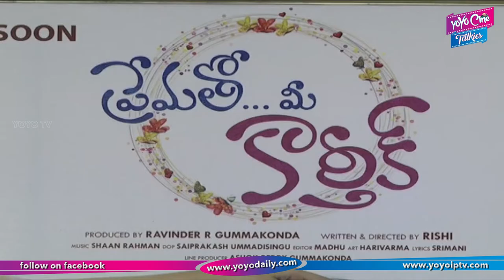Prematho Mee Karthik Theatrical Trailer Launch || Karthikeya, Simrat || YOYO Cine Talkies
Prematho Mee Karthik Telugu Theatrical Trailer Launch...